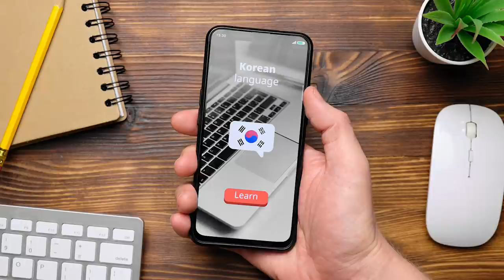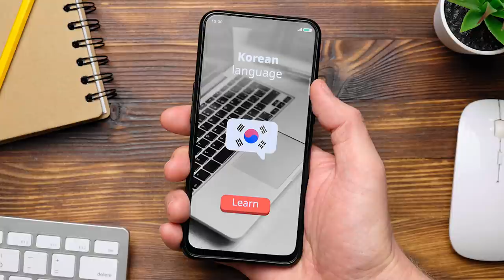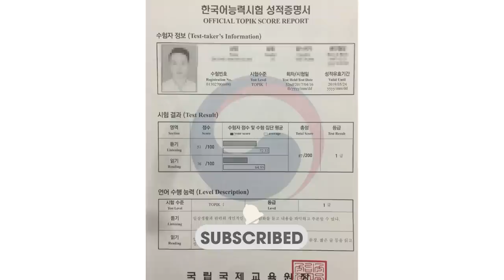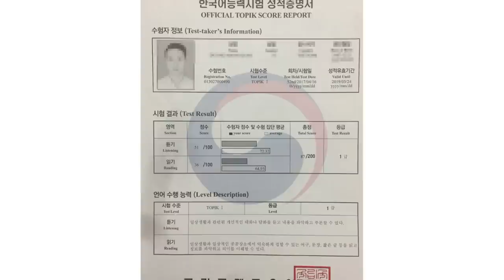Những bài học trường đời - Phần 15: "Học tiếng Hàn Quốc" | duongAQ | TÂM SỰ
Ghé Nhà sách Spiderum trên SHOPEE ngay thôi các bạn ơi:
Việc học tiếng Hàn đối với tôi có vẻ dễ hơn so với tiếng Anh. Tôi cũng không biết tại sao lại như thế nữa. Suốt mười mấy năm học tiếng anh tôi không hề thấy thích thú, phần vì học đối phó, phần vì cố gắng mấy thì điểm của tôi vẫn không cao. Khi học tiếng Hàn tôi có cảm giác mình được làm lại từ đầu, do đó tôi xác định học một cách khá nghiêm túc.